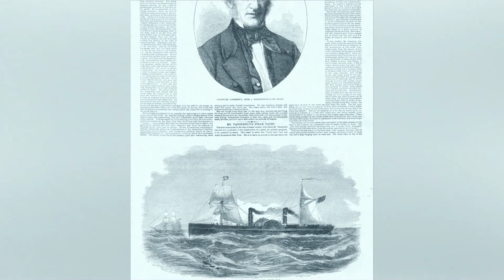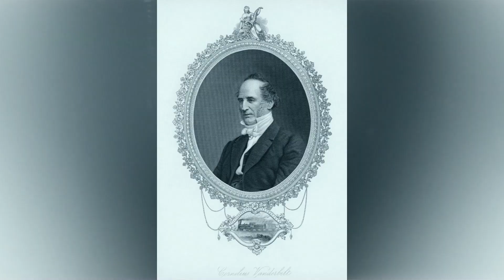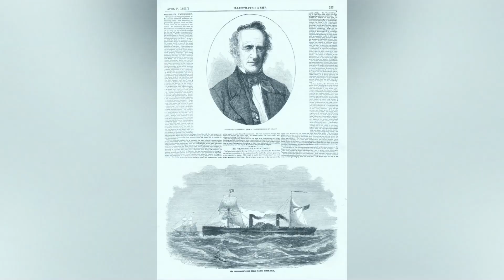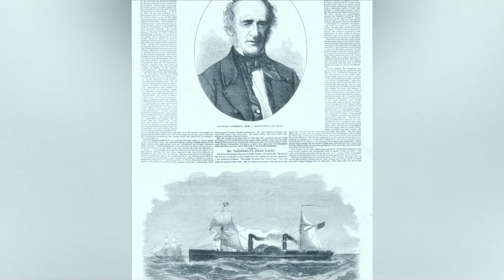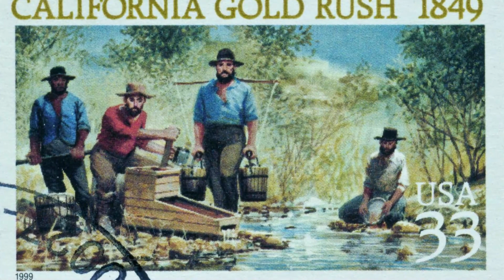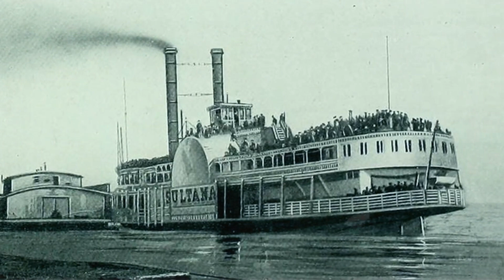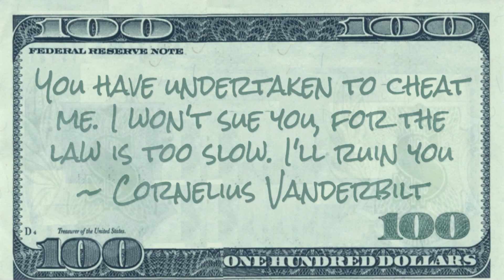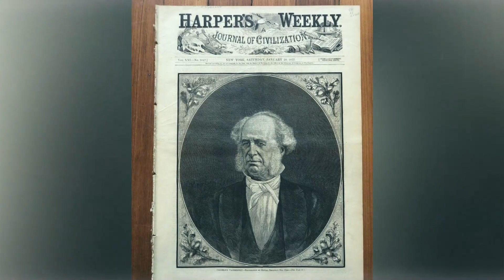Dirty Secrets of Cornelius Vanderbuilt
Explore the astonishing journey of Cornelius Vanderbilt, the American business titan who built a railroad empire, founded Vanderbilt University, and amassed immense wealth in the 19th century. Discover his rags-to-riches story, philanthropic endeavors, and enduring impact on American history.